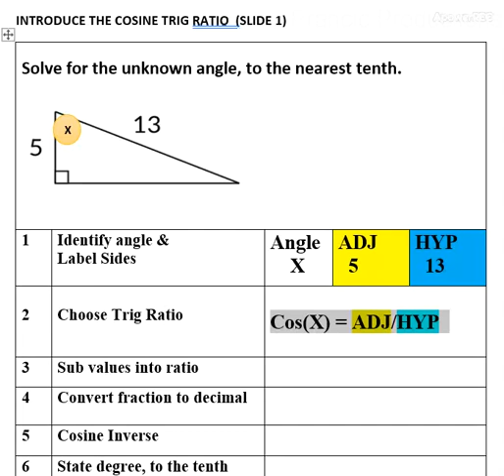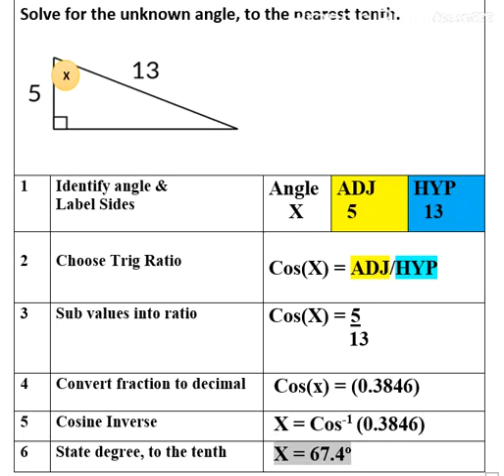Cosine Trig Ratio: Solve an Unknown Angle Video 1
Grade 10 Academic or Applied Mathematics
Trigonometry
Cosine Ratio
Solve an Unknown Angle